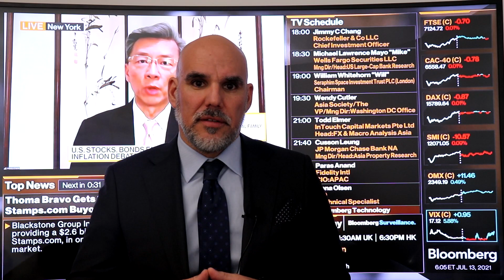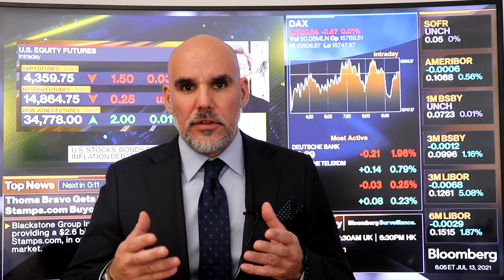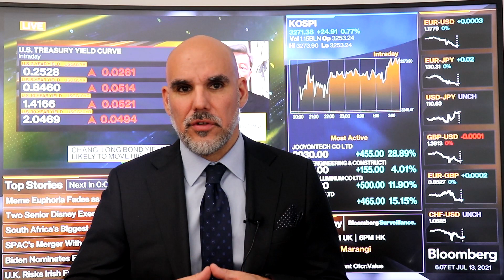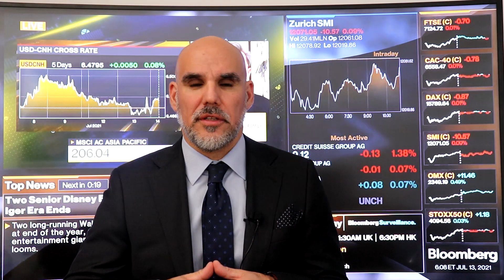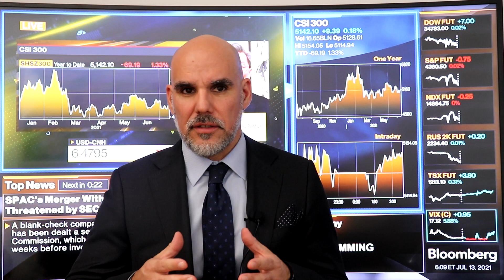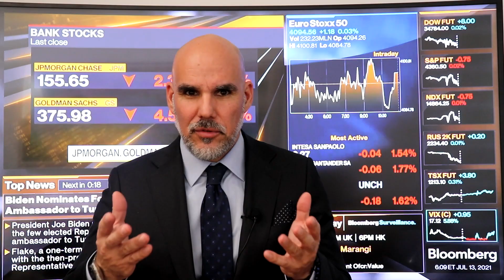Comentario Cierre de Sesión 13 de julio 2021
En el mercado local el IPSA retrocedió un 1,05% hasta los 4.198,73 puntos, uniéndose a las caídas mundiales arrastradas por el dato de IPC de junio de Estados Unidos mayor al esperado. Luego de las compras realizadas entre 4.000 y 4.200 puntos, esperamos se proyecte a 4.800 puntos. Destacamos las subidas de LTM y ENELAM mientras en las caídas a VAPORES y MALLPLAZA. Las acciones más transadas del día fueron VAPORES y FALABELLA con 35,09 y 7,95 mil millones transados respectivamente.